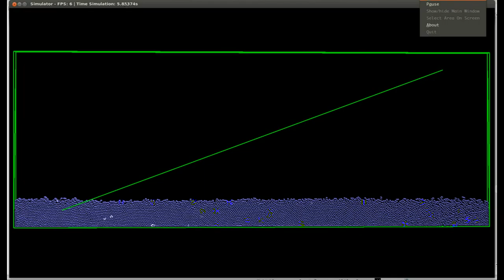SPH MIT CHANGED ARTIF EQ 58x 2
Simulação 2D da dinâmica de um fluido utilizando o método Smoothed Particle Hydrodynamics. Programa feito em C++/OpenCL pelo alunos de mestrado Lucas Ribeiro de Souza, do Programa de Pós-graduação em Informática, Departamento de Ciência da Computação, UFRJ.